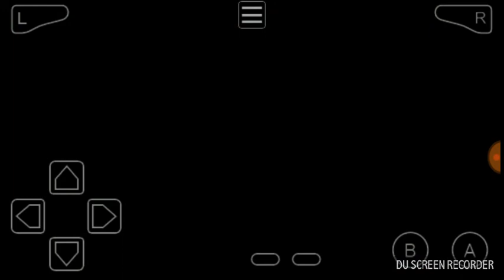Pokemon Unbound: How to beat the Sinnoh Leader Candice